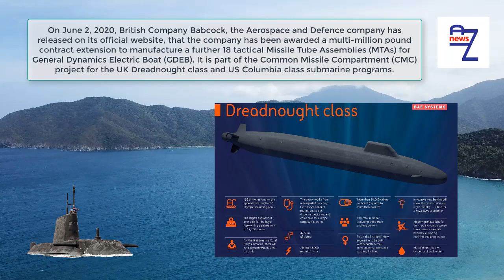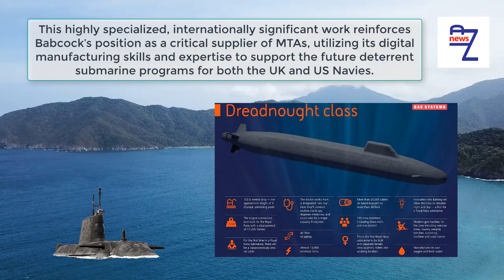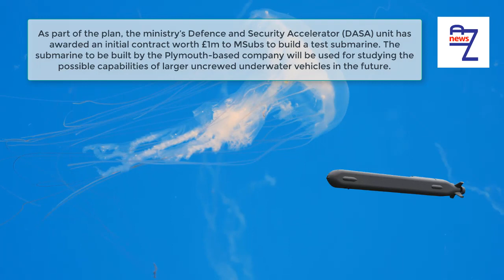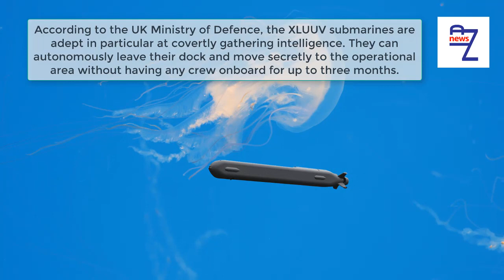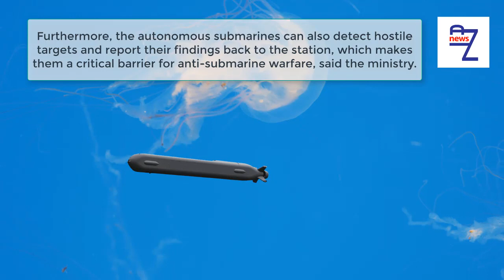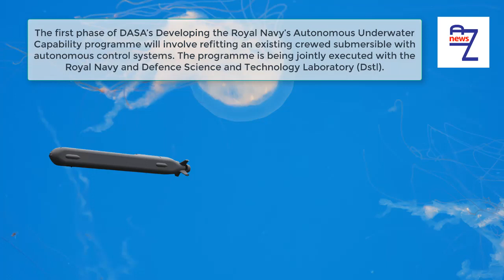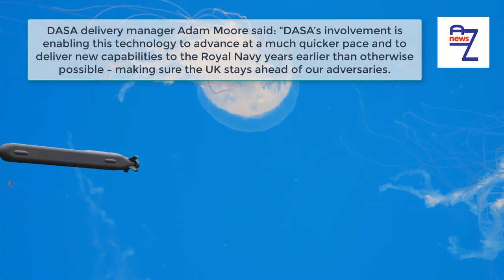Babcock Defense to manufacture 18 Missile Tube Assemblies for UK Dreadnought class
Babcock Defense to manufacture 18 Missile Tube Assemblies for UK Dreadnought class and US Columbia class submarines